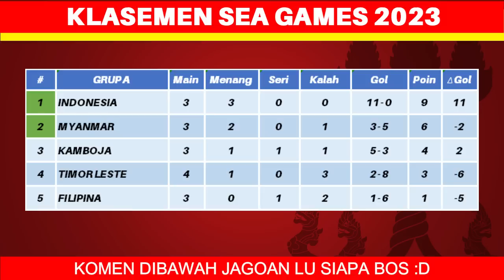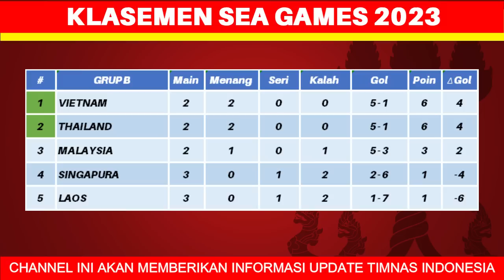Hasil SEA GAMES 2023 Hari Ini - Myanmar vs Kamboja - Klasemen SEA GAMES 2023 Sepak Bola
Hasil SEA GAMES 2023 Hari Ini - Myanmar vs Kamboja Leste - Klasemen SEA GAMES 2023 Sepak Bola

Berikut hasil sea games hari ini minggu 7 mei 2023:
Indonesia 3-0 Timor Leste
Myanmar 2-0 Kamboja